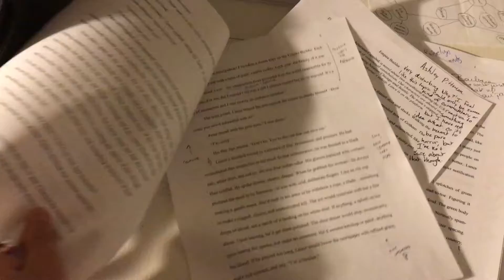The Daily Justin - October 2017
A return to Ann Arbor, proofing the novel, mountain biking, and Pawley's Island.